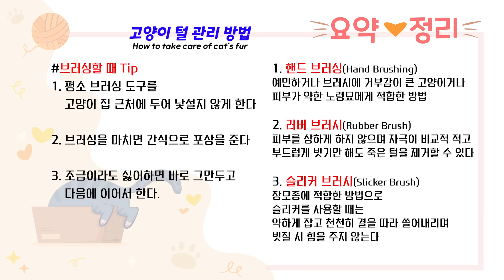고양이 브러싱 제대로 해주고 계신가요? 내 고양이에게 맞는 털관리 방법을 배워보자.